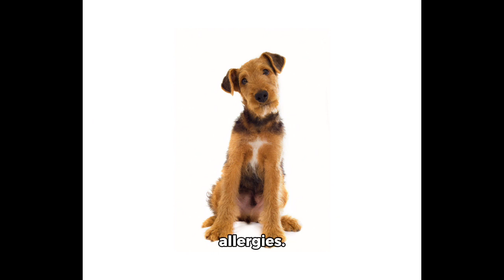ALL ABOUT AIREDALE TERRIERS - Top 10 Facts About Airedale Terriers , what you may not know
All About Airedale Terriers
Top 10 interesting facts about Airedale terriers that you may not know